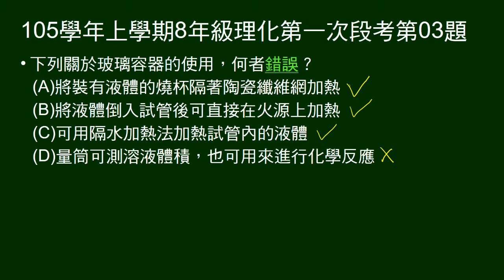105學年上8年級理化一段第03題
問玻璃容器使用何者錯誤。